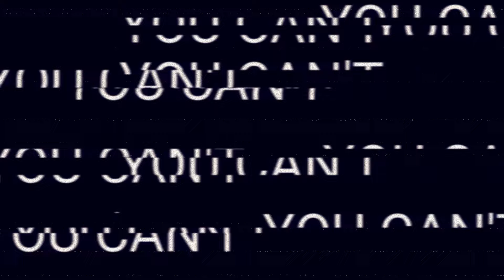How to get admin in Rooms & Doors